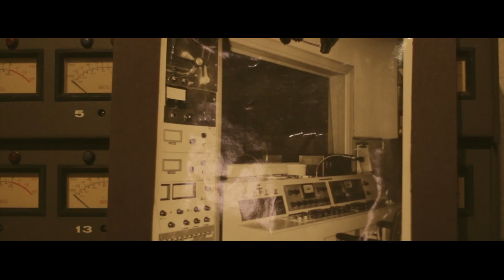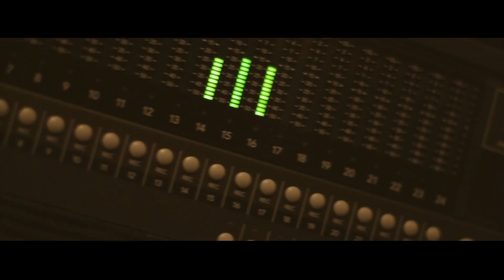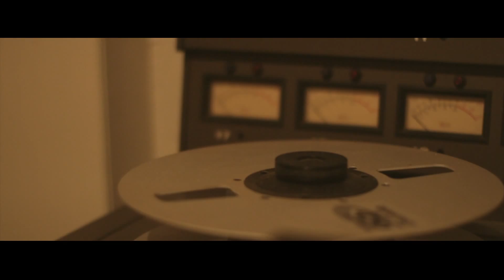Roddie Romero - "Dark End" | Live at La Louisianne Studios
Directed by | Hunter Romero
Music | Dark End - Roddie Romero

Filmed at La Louisianne Sessions